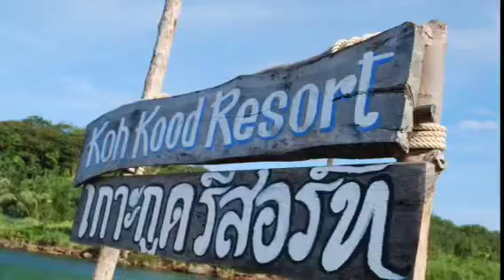Mes coins préférés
KB Resort Koh Chang - LAZY  Day Resort à Koh Mak - Koh Lao Ya